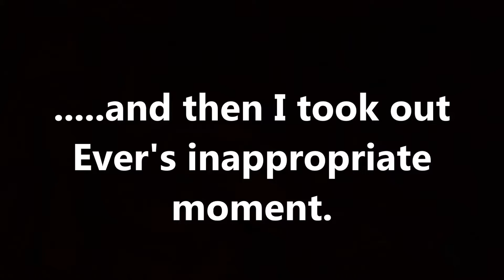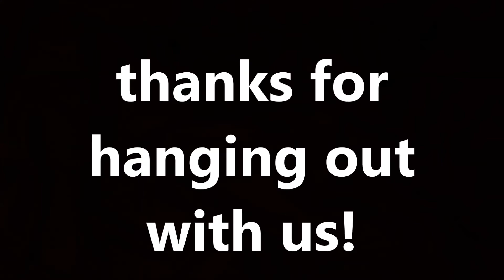TWINS THIRD BIRTHDAY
Olive and Fable celebrate their third birthday.

Skye's art